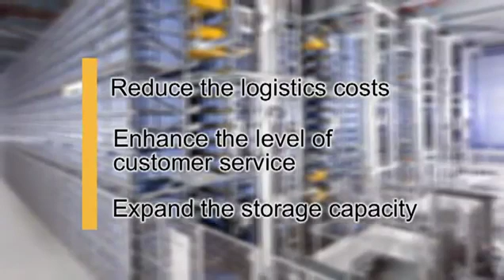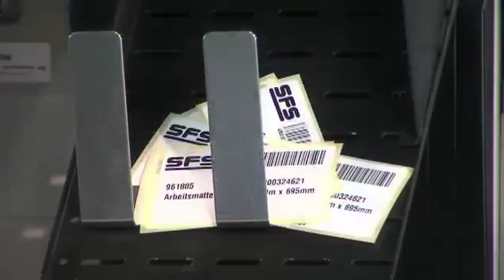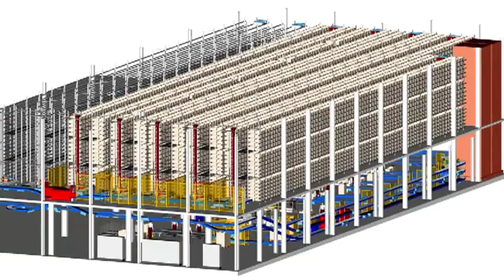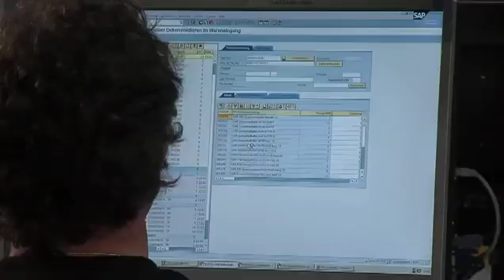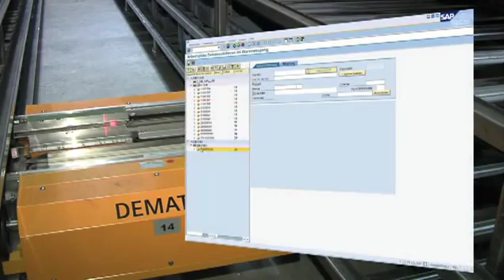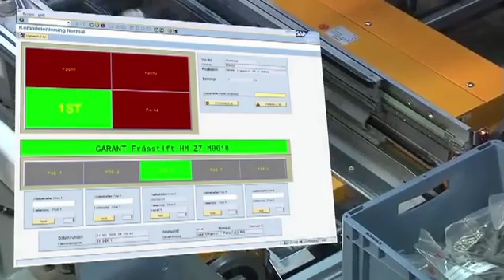SFS unimarket AG - Managing automatic warehouse systems with SAP EWM by Dematic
Managing automatic warehouse systems from inside the SAP EWM
SFS unimarket AG, Rebstein, Switzerland

As worldwide first supplier, Dematic has implemented a logistics system with SAP EWM/MFS for the Swiss SFS unimarket AG company's new central warehouse. For the first time, complicated automated warehouse systems and processes are now directly controlled from within the SAP EWM/MFS. Central solution components here are the Dematic SubDriver and the Dematic Multishuttle automated compact warehouse system. The integrated SAP solution with the highly-dynamic container warehouse generates a 30 percent increase in productivity for SFS.

An innovation leap for the SAP world in terms of warehouse logistics: As a general contractor for the intralogistics in the new central warehouse for the Swiss SFS unimarket AG company, a leading Swiss provider of fastening systems, tools and fittings, Dematic has implemented a system concept at the site in Rebstein, which for the very first time, enables the programmable logic controls (PLC) of the automated warehouse systems to be controlled in the SAP EWM itself. This in turn means that the overall warehouse typology is mapped in only one IT system, the SAP "Extended Warehouse Management" (SAP EWM) system, as tailored by Dematic to meet specific customer demands.

The interface concept as realized by Dematic now enables SFS to provide a continuous SAP-based IT infrastructure, which covers everything from the Group's higher-level Enterprise Resource Planning (ERP) system up to the warehouse automation's control level (PLC).

The world's first implementation of such a solution, which on the software side only uses SAP EWM and the material flow control system (SAP MFS), uses a special controller component from Dematic GmbH, the Dematic SubDriver. Another special feature of the worldwide pilot project: The structure of the SAP system is based on the complex processes of a state-of-the-art, highly-dynamic container warehouse, the innovative compact warehouse system known as Multishuttle from Dematic.

Dematic GmbH
Carl-Legien-Str. 15
D-63073 Offenbach, Germany

About Dematic
Dematic is a global leader providing an impressive range of intelligent logistics and materials handling solutions. With a global knowledge network of more than 4000 highly skilled logistics professionals, Dematic is able to provide its customers a unique perspective in world class materials handling solution design. Our commitment to product and solution R&D combined with manufacturing plants in the US, Europe, China and Australia ensures Dematic has the range and capability to provide reliable, flexible, cost effective solutions globally. Our tremendous track record of success has led to the development and implementation of more than 5000 world class integrated systems for a customer base including some of the world's biggest companies. Dematic generates a global business volume of around 1 billion Euros.